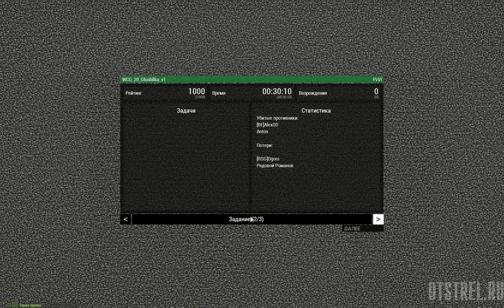Глушилка ARMA 3 WCG